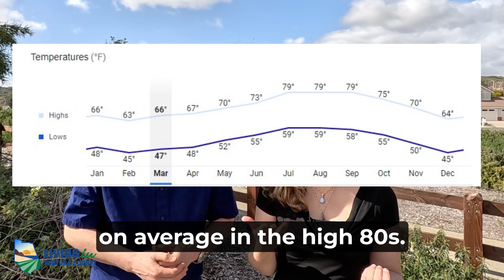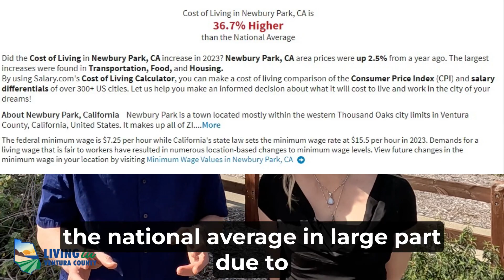Come See Why Newbury Park Thousand Oaks Is The Best Place To Live!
Newbury Park offers the best of California living  and is also the most affordable real estate in the Conejo Valley.
-- Backs up to the Santa Monica Mountains National Park with fantastic hiking, biking and horse back riding.
-- Cooler in the Summer than other parts of Thousand Oaks and about 10 degrees cooler than Agoura Hills and Westlake.
-- An easy drive to Malibu and Point Mugu State Beach. Convenient access to Highway 101 to Ventura and Los Angeles.

Buying or Selling in Ventura County, California?🏄
😀Just a short conversation to see if we will be a good fit to work together 👍

Living In Ventura County/Balboa Real Estate
Keziah Aaliyah California License #02157683
Bart Potter California License #02157874